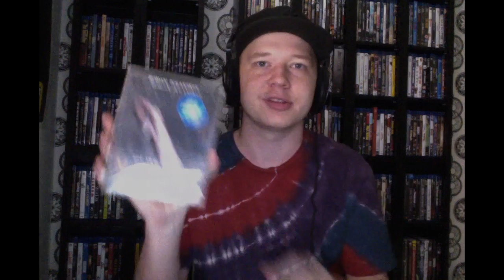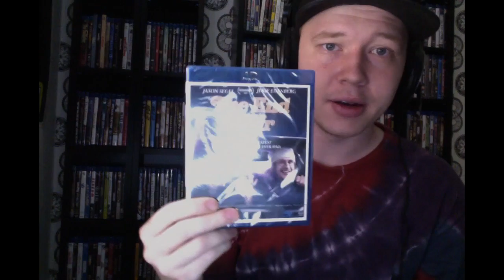Weekly Film Review || The Virgin Suicides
Episode 11: Sofia Coppola
The Virgin Suicides (1999)
Starring: Kirsten Dunst, Josh Hartnett, Kathleen Turner & James Woods

Jesus Christ, I'm almost a bit embarrassed over this episode. I'm so insanely awkward. I didn't even mention Sofia's great skills in soundtrack picking. She's playing in the same league as Boyle, Tarantino and Araki in that area.